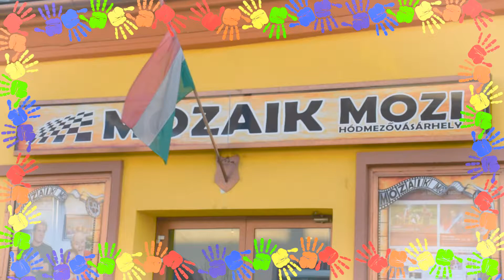Az önkormányzat jótékonysági filmvetítése!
Nézze meg, hogyan szórakoztak a legkisebbek az önkormányzat jótékonysági filmvetítésén, ahol 159 kisgyermek, ingyen nézhette meg Coco és Olaf karácsonyi kalandjait, a Mozaik moziban.